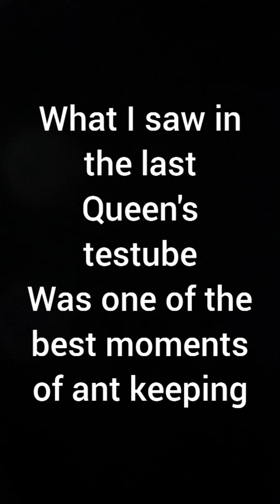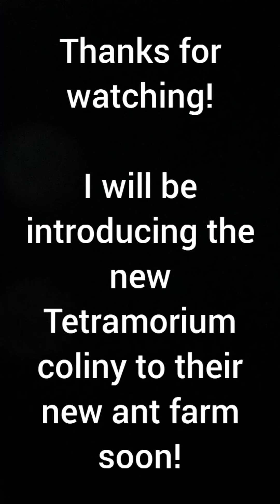New Workers! Tetramorium Caspitum 1 month, 1 week checkup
Today I am checking on my Tetramorium Caspitum queens, they had so much brood!

I have had these queens for 1 month and 1 week now. Go see my previous video posted a week ago on last weekend's checkup.

Video editer: Youcute-video editer (free version)

Techno Ants